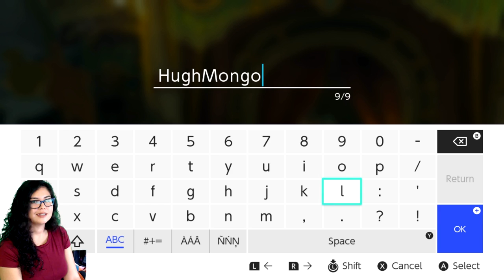Finding the Giant Horse!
There's a rumor about a huge horse out there...
I'm back answering your questions!